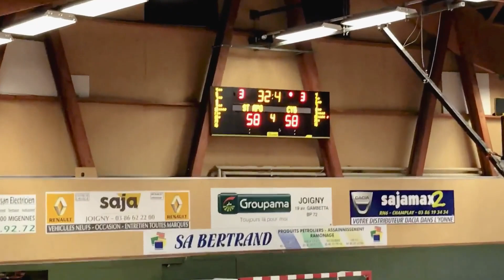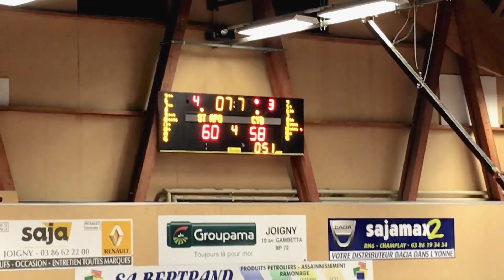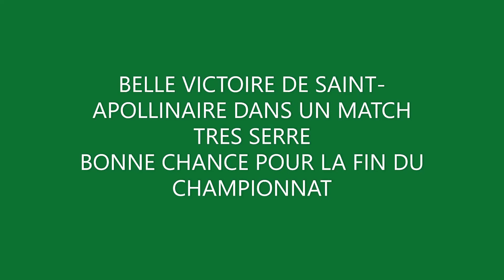RÉGION U13M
LE CTC REÇOIT SAINT APOLLINAIRE
DÉBUT DES MATCHS RETOUR